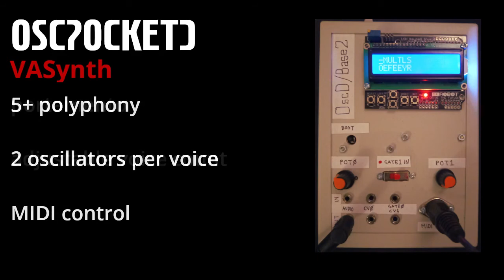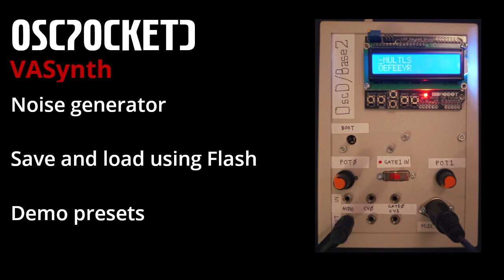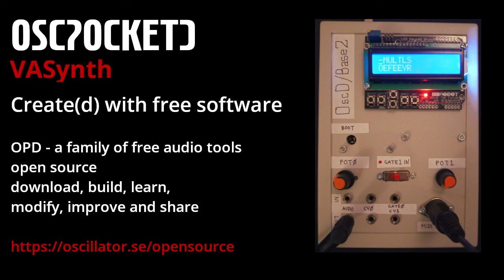VASynth - a virtual analog MIDI polysynth for the Daisy Seed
We present VASynth - the newest member of the OscPocketD family!

VASynth is a virtual analog polyphonic synthesizer. It features:
• dual oscillators with detune and transpose, each with selectable waveforms
• adjustable polyphony, 5 voices is ok, maybe more depending on the other settings
• noise generator
• envelope generators for pitch, filter and amplitude control
• an LFO that can affect pitch, filter or amplitude
• portamento
• delay and reverb
• stereo out with pan
• audio in for mixing an additional sound source
• two pots controlling filter cutoff and resonance
• MIDI in (note on/off, velocity, filter cutoff and resonance)
• a couple of presets to get you started and 16 slots for your own creations (save to Flash)

OPD - the Daisy Pocket Platform - combines the Electosmith Daisy Seed with a 16x2 LCD Keypad to make a simple, inexpensive and portable audio tool running open source software.

Currently the OPD has several different applications (firmwares):
• OscPocketD/Base - A multi-fx tool with a two voice synth, CV/GATE in and out
• OscPocketD/Synth - A portable beat/song-making tool (no CV/GATE support yet)
• OscPocketD/Sampler- A sampler and sampleplayer, CV/GATE in and out
• OscPocketD/VASynth - A MIDI virtual analog polyphonic synthesizer

The OPD family is free software/open source!